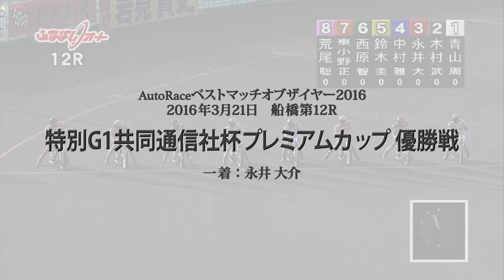オートレース・ベストマッチ・オブ・ザ・イヤー 2005～2018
１年のべストレースをファン投票によって決める「オートレース・ベストマッチ・オブ・ザ・イヤー」。これぞ「オートレース！」と謳われるような名勝負をひとまとめにしました。手に汗握るデッドヒートをお楽しみください。
2005年から2018年までの14レースをupload。

オートレース・ベストマッチ・オブ・ザ・イヤー2018投票結果発表

オートレースオフィシャルYouTubeチャンネル